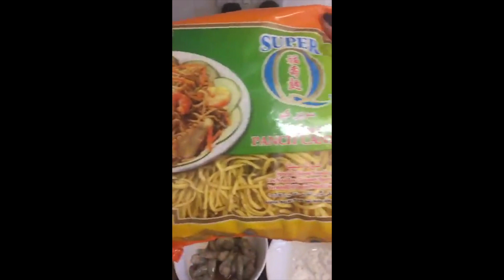Classic Savory-Style Pancit Canton